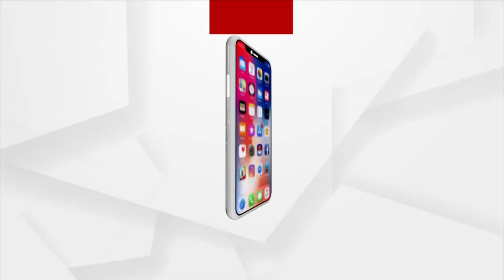ଭାଙ୍ଗିଲା ଗାଡଓ୍ବାଲ ଗାଁ ଭିତରେ ପସିଲା ମଲାଗୁଣି ନଦୀ ପାଣି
ଖୋର୍ଧା ଜିଲ୍ଲା ଟାଙ୍ଗିବ୍ଲକ ଲେଣ୍ଟୁ ପଞ୍ଚାୟତର ଭଗବତିପଡି ଜାମୁଝାରି ନାଳଠାରେ ନିର୍ମାଣଧିନ ଗାଡଓ୍ବାଲ ଭାଙ୍ଗି ସୃଷ୍ଠି ହୋଇଛି ୨୫ଫୁଟର ଘାଇ। ଜଳସମ୍ପଦ ବିଭାଗର ନିମ୍ନମାନର କାର୍ଯ୍ୟଯୋଗୁ ସୃଷ୍ଠି ହୋଇଛି ସମସ୍ୟା